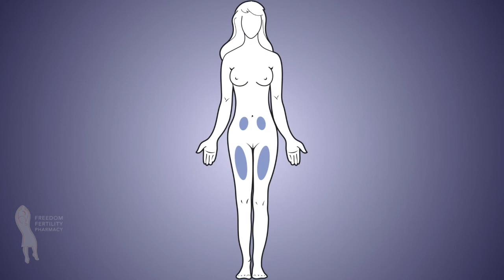试管婴儿周期中如何注射leuprolide trigger